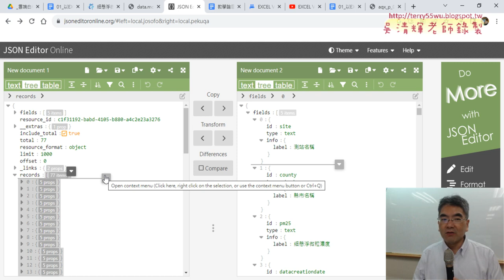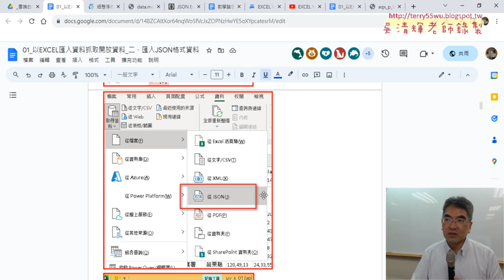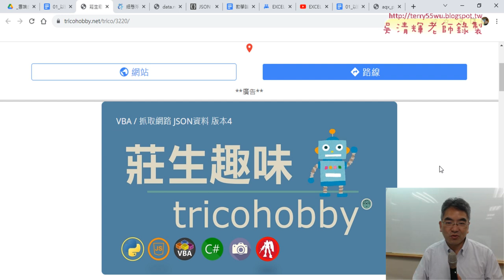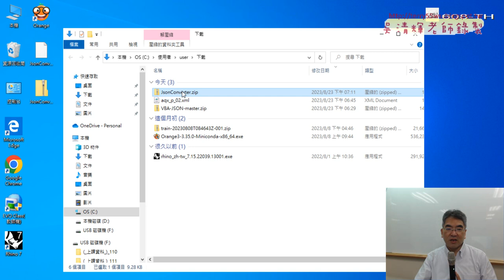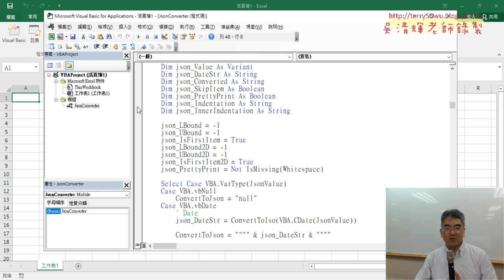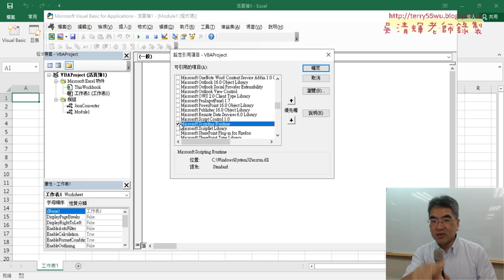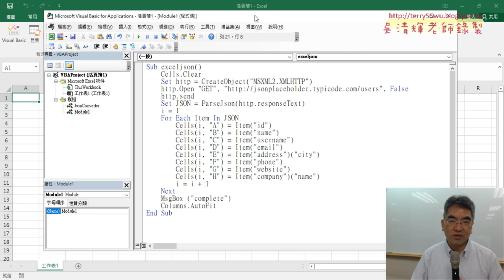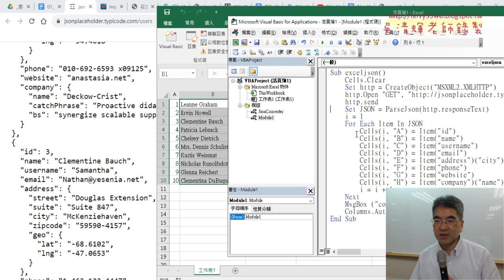02 利用外部JsonConverter解析JSON檔案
上課內容：
01_重點複習與用LSONEDITOR解析JSON格式
02_利用外部JsonConverter解析JSON檔案
03_JsonConverter細部解說與將EXCEL轉為JSON檔案
04_將EXCEL輸出為JSON檔案說明
05_用JsonConverter轉PM25的JSON為EXCEL
06_ChatGPT下載方式與用HTMLFile解析JSON
07_修改PM25的JsonConverter版本

1.始業式30分鐘、EXCEL VBA網路爬蟲總整理
2.以EXCEL匯入資料抓取開放資料
3.用QueryTables下載大樂特歷史資料
4.外幣匯率歷史與繪製折線圖與POST抓取資料
5.用HtmlFile物件

課程理念:
提高工作效率：自然不用加班、工作更愜意
培養VBA程式專業技能：增加職場升遷或轉職籌碼
課程目標：基礎
1.熟悉EXCEL內建各類別250幾個函數(理解代替死背)
2.從函數到VBA設計(Sub)與自訂函數(Function)
3.錄製巨集與編修VBA程式
4.學會VBA的重要使用技巧(變數、迴圈與邏輯)
5.學會VBA表單設計與將EXCEL當資料庫
6.學會快速下載網頁資料(巨集錄製、迴圈、邏輯)
進階
7.使用EXCEL擷取網路資料功能並錄製巨集與修改
8.使用QueryTables、 Querys、IE物件與XMLHttp物件
9.EXCEL VBA與樞紐分析表與圖視覺化報表
10. EXCEL VBA與Python程式協同應用

吳老師 2023/8/17